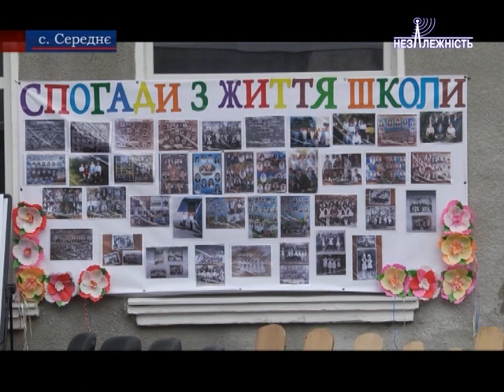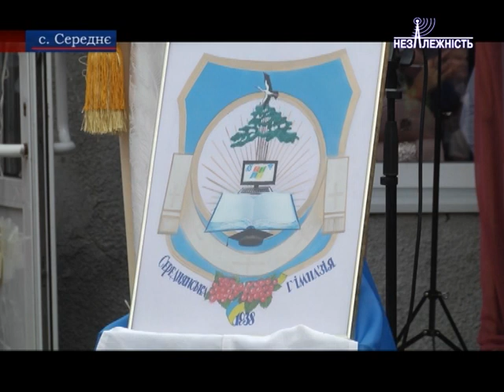Школа у селі Середнє відзначила 80-тирічний ювілей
Із запаленими солом’яними сніпками. Так ходили до Середнянської школи учні понад 65 років тому, щоб вберегтися від нападу вовків. А зараз минає 80–та річниця цієї альмамати. З якими досягненнями зустріла школа свій значимий ювілей та як проходило святкування дивіться в наступному сюжеті.